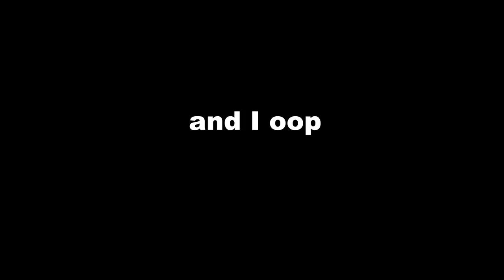I WENT TO THE WORST REVIEWED NAIL SALON IN ANOTHER CITY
Well I can't believe it happened again, I went to the worst reviewed nail salon but in another city and this is what happened and I was in shock. I searched for the worst rated nail salon in another city after going to the worst reviewed nail salon in my city Los Angeles and the worst rated makeup artist, and filmed the entire process. And I got a pedicure too... my nails look... well. see for yourself lol.

What thing do you want me to do or try next???

Together I believe we can build a movement!

Aron
Cassandra Leak
Tamee Ashcraft
Moriah Lynn
Rebecca Graves
Michelle Ross
Chelsea Evans